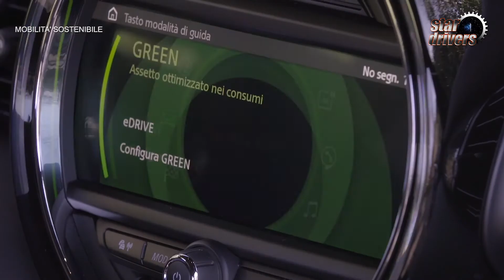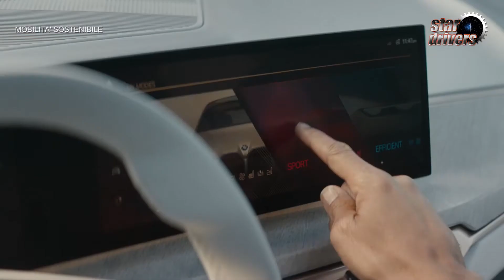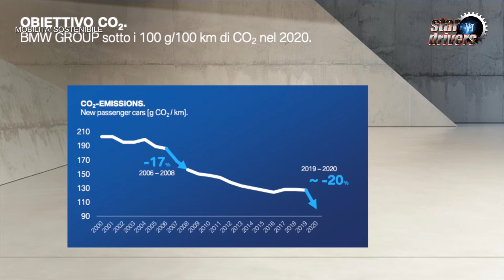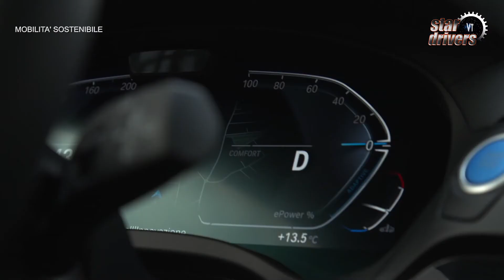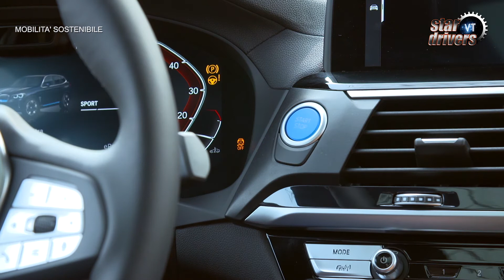Intervista Massimiliano Di Silvestre presidente e AD di BMW Italia - Stardrivers TV